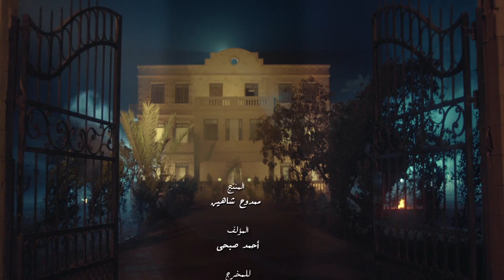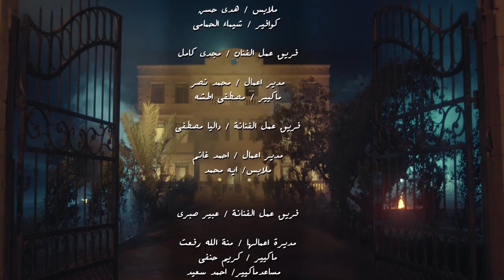قوة وصلابة الاخوات تخليهم يقفوا قدام اى حد ..شوفوا حسن ومروان عملوا ايه ..!